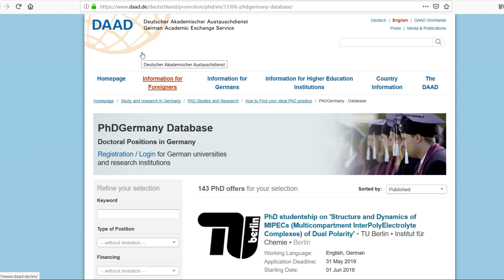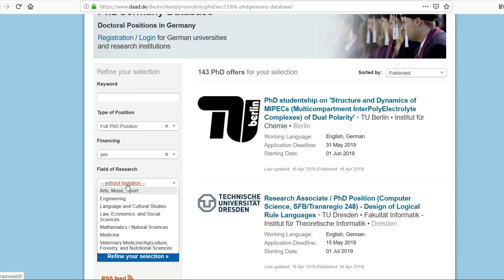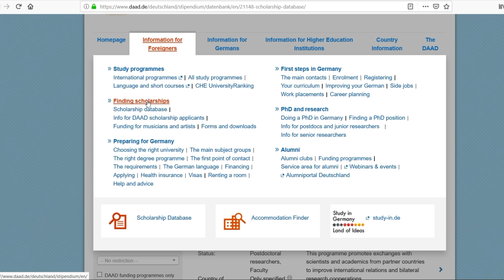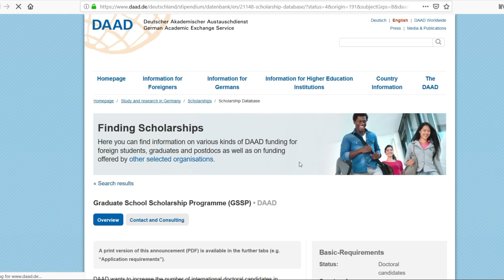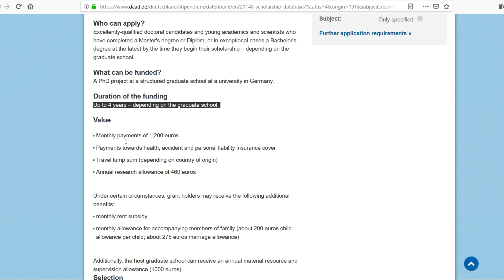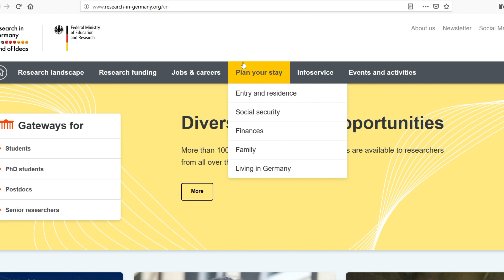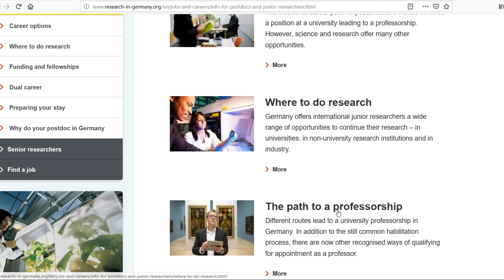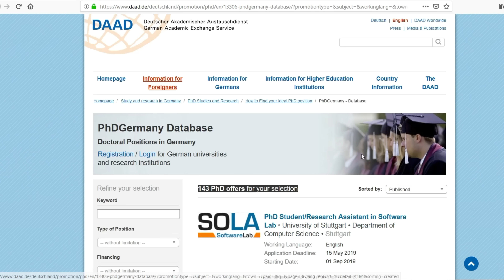জার্মানিতে বিনামূল্যে পিএইচডি ◉ PhD in Germany ◉ জার্মানিতে উচ্চশিক্ষা : পর্ব-৪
জার্মানিতে যারা উচ্চশিক্ষা নিতে চান বিশেষ করে পিএইচডি করতে চান তাদের জন্যই আজকের এই ভিডিও। তবে তাদের জন্য আরেকটা বড় বাধা হয়ে দাঁড়ায় ব্লক অ্যাকাউন্ট। সাড়ে ৮ হাজারেরও বেশি ইউরোর ব্লক অ্যাকাউন্টের টাকা যোগাড় অনেক মধ্যবিত্ত পরিবারের সন্তানের জন্যই বেশ কষ্টের। কিন্তু এই কষ্ট থেকে আপনি দূরে থাকতে কীভাবে আপনি ব্লক অ্যাকাউন্ট ছাড়াই জার্মানিতে পড়তে আসতে পারবেন তা-ই বলা হবে এই ভিডিওতে। জার্মানিতে কীভাবে স্কলারশিপসহ পিএইচডি করতে পারবেন সেই বিষয়েই সব তথ্য-উপাত্ত রয়েছে আজকের এই ভিডিওতে।

আর খুব শিগগিরই প্রকাশিত হবে অন্যান্য পর্বসমূহ...

আমার এই ভিডিওটি যদি আপনার ভালো লেগে থাকে তাহলে অবশ্যই একটা লাইক দেবেন আর আমার চ্যানেলটা সাব্স্ক্রাইব করবেন। ভিডিওটি দরকারি মনে করলে আত্মীয়স্বজন, বন্ধুবান্ধবদের সঙ্গে শেয়ার করতে ভুলবেন না যেন!

Higher Study for Bangladeshi Student
Study in Germany for international students
জার্মানি
জার্মানিতে পড়াশোনা
Germany degree
PhD in Germany with scholarship
জার্মানিতে স্টুডেন্ট ভিসা
Study in Germany from Bangladesh
Germany Higher education